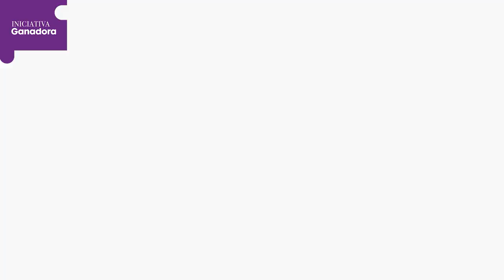CALLEJEANDO: Lucho Guarnizo - Una loca canción en el desierto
Callejeando es la ventana para visibilizar a nuestros artistas callejeros. En esta ocasión tenemos a Lucho, regalándonos un hermoso tema desde Chapinero, en Bogotá, Colombia. ¿A qué te suena Bogotá?

Compositor: Lucho Guarnizo

Créditos:
Producción de Audio: Leonardo Vargas
Edición video: Boris Rodríguez
COLECTIVO INDEPENDENT